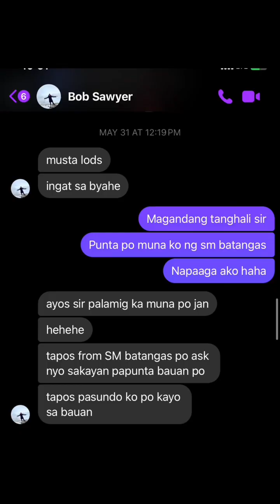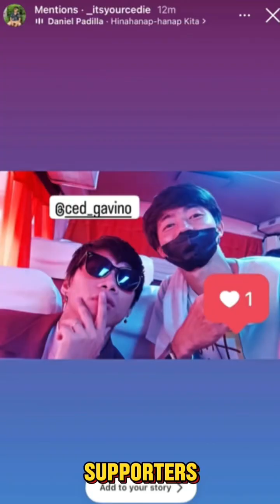CED GAVINO MINI VLOG BATANGAS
Daniel Padilla Impersonator
For Brands / Events / Guesting / Collab